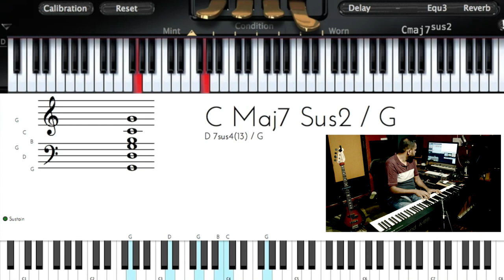Riff #1178 - Nathaniel School of Music